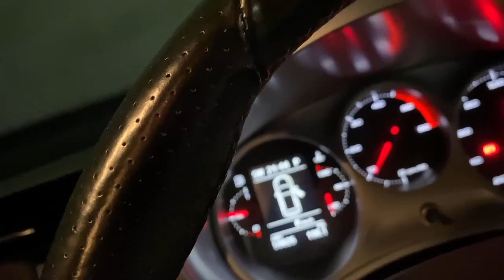let it snow, let it snow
time to go home but driving in this weather not good